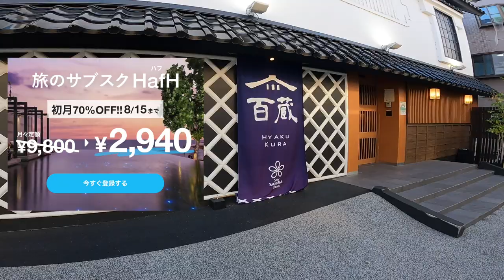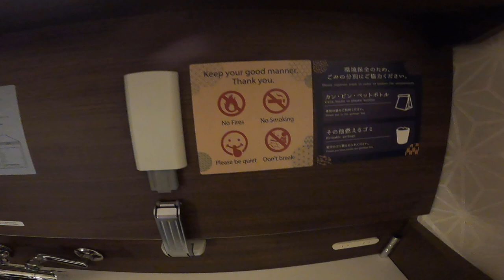月額制宿泊サービスHafHを使ってお盆に宿泊してみた🏨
✅月額制宿泊サービスHafH

キャンペーン8/15まで
新規入会2,940円で300コイン🪙
紹介キャンペーンで200コイン🪙
合計500コイン🪙

1番お得なのは入会して1ヶ月に以内に利用するのが最もお得＆500コインもらえるキャンペーンはここ1年ないのでオススメ🪙

対象ホテルは国内だけではなく海外にもあります🏨

取りこぼさないようにして下さい💵

1️⃣上のコードからアプリをDL
2️⃣ログインしないで上のURLから再度入り登録
3️⃣登録時、電話番号で登録(サブ端末でLINEで入ったらダメでした。奥様アカウントは電話番号でできました！)
4️⃣トップ画面の下、中央のギフトをクリック
5️⃣チェックインを7日間クリック

100％もらえると言えませんが、取れてる方、かなり多いので、1日1回✖️10日間1クリックだけで5,000円分はめちゃくちゃいいのでぜひ試し下さい( ✧Д✧) ｶｯ!!

✅発行手数料無料プリペイドカード B43